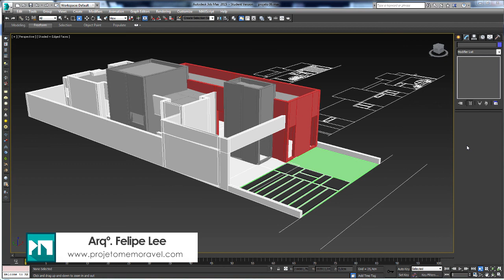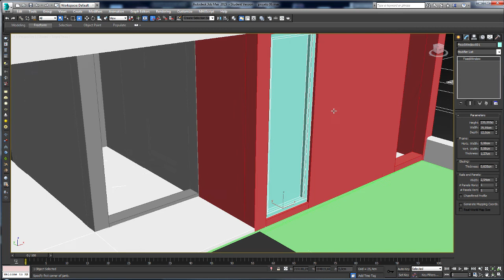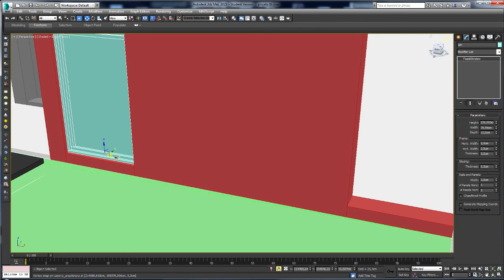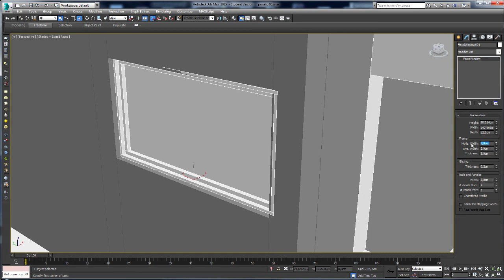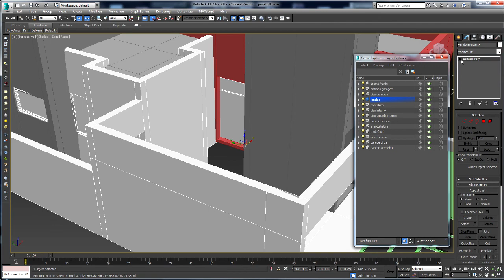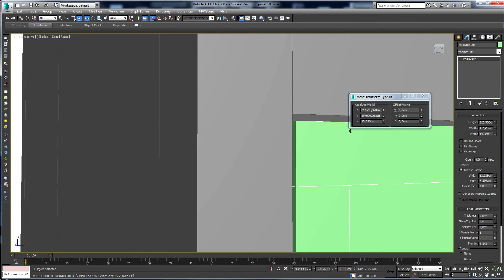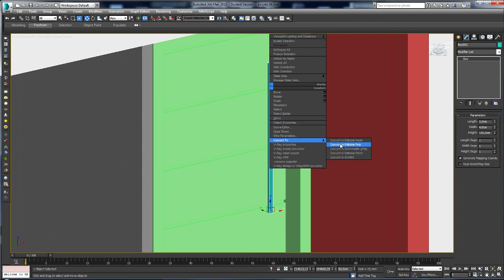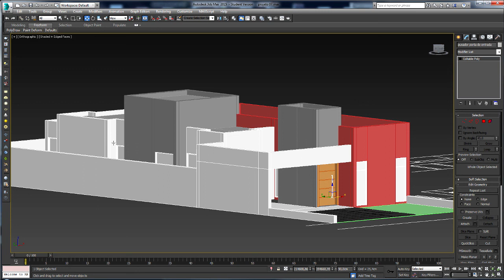Modelando Portas e Janelas no 3ds Max | Aula 9 | Curso Gratuito de 3ds Max e Vray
Curso Gratuito de 3ds Max e Vray com Certificado

Seja bem-vindo(a) ao Curso Gratuito de 3ds max e Vray com Certificado! É um curso preparatório para a criação de maquetes eletrônicas realista feito para você que é estudante e profissional de arquitetura, designer de interiores, engenharia ou deseja abrir um empresa de maquete eletrônica. Faça a sua inscrição e conheça o melhor software para criação de maquetes eletrônicas realistas.

Nessa aula mostro modelar portas e janelas no 3ds max. Método muito rápido e eficiente para criação de maquetes eletrônicas realistas. Confira!